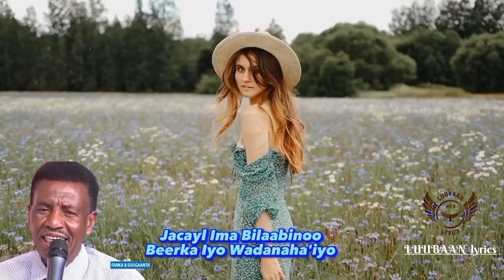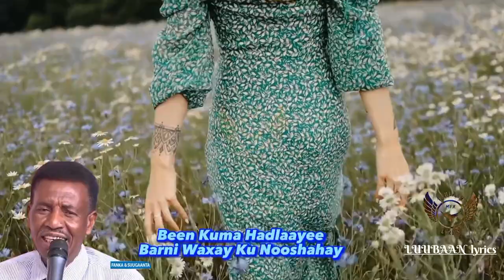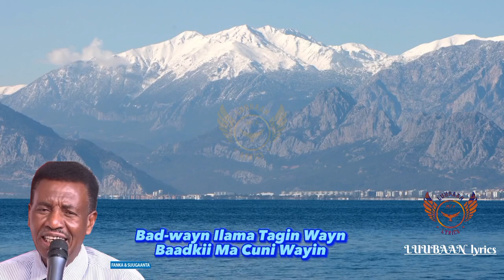Cabdilahi Shariif Baastaw | Buule Barde | Qaraami lyrics